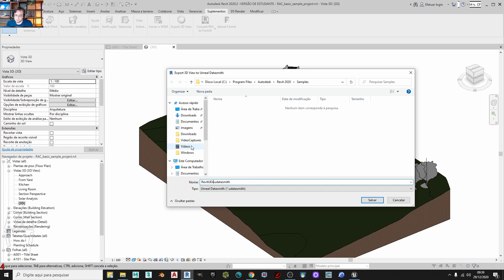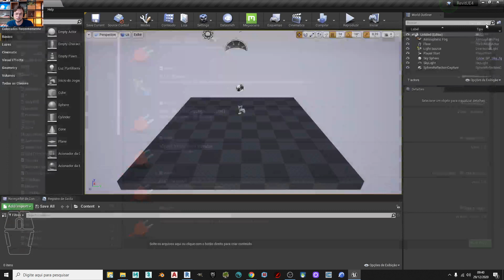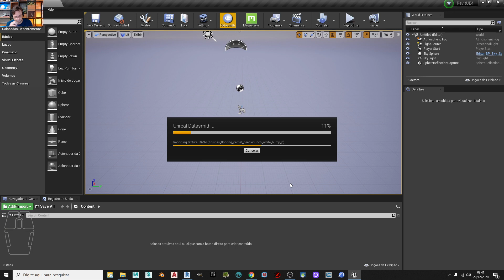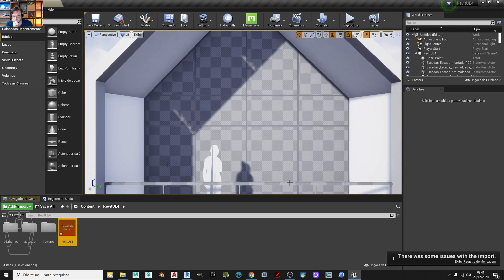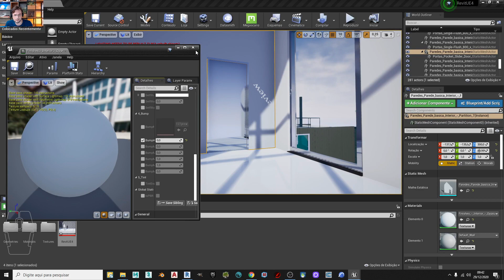IMPORTANTO ARQUIVO REVIT NA UNREAL ENGINE | REVIT E UNREAL ENGINE | UE4 | ARCHVIZ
Oi pessoal, no vídeo mostro como importar arquivos do Revit na Unreal Engine, de forma rápida e eficiente, trazendo os materiais já configurados.